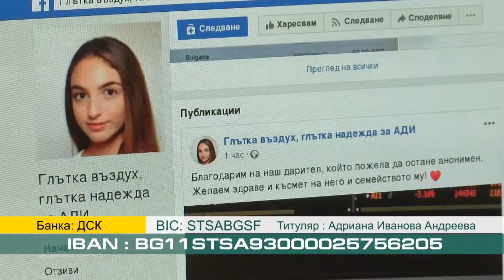Кметът Добри Беливанов предлага да бъдат отпуснати 2 000 лева за лечението на 17-годишната Ади